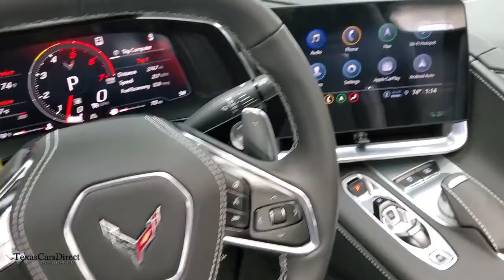2022 Chevrolet Corvette Dallas, Plano, Frisco, Fort Worth, Austin, TX C105460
Arctic White Used 2022 Chevrolet Corvette available in Dallas, Texas at Texas Cars Direct. Servicing the Plano, Frisco, Fort Worth, Austin, TX area.

Arctic White 2022 Chevrolet Corvette Stingray 3LT CONVERTIBLE/Z51/BLIND SPOT-$9K OPTIONSbrRWD 6.2L V8brbr* HEADS-UP DISPLAYbr, * BLIND SPOT MONITORINGbr, * VENTILATED SEATSbr, * HEATED SEATSbr, * BACK UP CAMERAbr, * APPLE CARPLAYbr, * ANDROID AUTObr, * NAVIGATION SYSTEMbr, * PREMIUM SOUND SYSTEMbr, * BLUETOOTHbr, * KEYLESS STARTbr, * REMOTE STARTbr, * CLEAN AUTOCHECKbr, * CLEAN CARFAXbr, * LEATHER SEATSbr, * HOMELINKbr, * REMAINING FACTORY WARRANTY *br, * Pre-qualified for 10 year / 100,000 mile extended warranty *br, * Best Low, Hassle-Free Financing Rates Available *br, * Pre-reserve your incoming vehicle today before arrival to expedite the make ready process! *br, * MULTI-POINT DEALER INSPECTION *br, * VEHICLE DETAILED *brbr, * BRIGHT RED PAINTED BRAKE CALIPERSbr, Apple CarPlay/Android Auto, Electronic Limited-Slip Differential, Heavy-Duty Cooling System, Navigation System, Performance Exhaust w/Stainless-Steel Tips, Performance Rear Axle Ratio, Rear Z51 Spoiler, Side Blind Zone Alert, Wheels: 19 x 8.5 Fr/20 x 11 Rr Carbon Flash, Z51 Performance Brakes, Z51 Performance Package, Z51 Performance Suspension.brbrRecent Arrival! Clean CARFAX.brbrbrWe offer free Carfax and Autocheck vehicle history reports on our website.brbrAwards:br  * Car and Driver 10 BestbrCar and Driver, January 2017.brbrWe carry the largest selection of 1st Quality pre-owned Mercedes Benz in the Dallas, TX, area. No matter which route you take, we hope you'll consider exploring the TexasCarsDirect inventory for your dream car today!